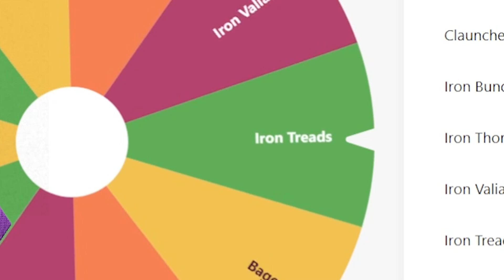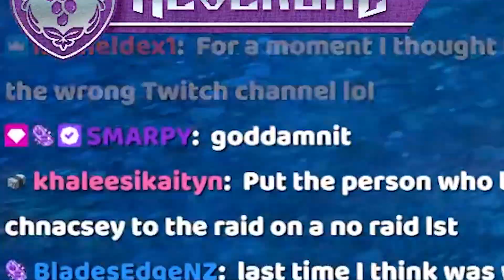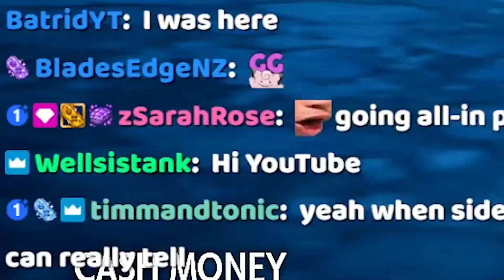Is this the WORST Paradox Shiny Pokémon?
This Shiny Reaction is for Shiny Iron Treads in Pokémon Scarlet and Pokémon Violet! Iron Treads is a new Gen 9 Paradox Pokémon and is the Paradox Pokémon of Donphan. Iron Treads is a Pokémon Violet Version Exclusive Pokémon. The body of Shiny Iron Treads looks metallic which looks decent but makes Iron Treads a hard Shiny Hunt. It's not as good as Shiny Donphan or Great Tusk. This Pokémon Scarlet and Pokémon Violet Shiny Hunt is located in Area Zero which is accessible after the Post-Game. In this Pokémon Scarlet and Pokémon Violet Shiny Reaction, I show How to Shiny Hunt Iron Treads, The Shiny Iron Treads Encounter, and Catch! These New Pokémon Scarlet and Pokémon Violet Gen 9 Shiny Pokémon are Amazing!

I got a Shiny Pokémon during my Pokémon Scarlet and Pokémon Violet Playthrough! Shiny Pokémon in Pokémon Scarlet and Pokémon Violet are Full-Odds and are INSANELY rare to find!

Hello! My name is Reversal and welcome to my Pokémon Channel! On my Pokémon Channel, I mainly upload Shiny Reactions of a Shiny Hunt, Pokémon Challenges, New Pokémon release Info, Pokémon Direct Reactions, Pokémon Guides, Pokémon Scarlet and Violet highlights, funny moments, and much more! If you'd like to use my Shiny Reactions of a Shiny Hunt or other Shiny Fail to your channel you can use my Shiny Clips provided that you credit me properly in the description linking to the original Shiny Reaction clip, source, or YouTube video.